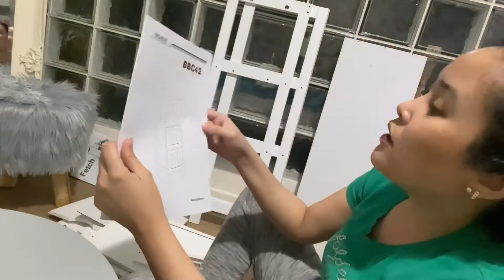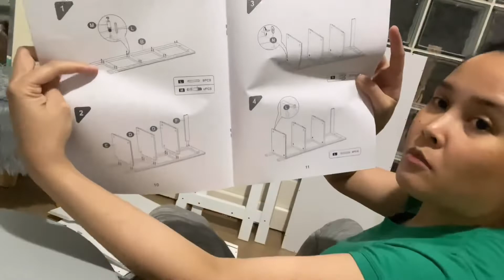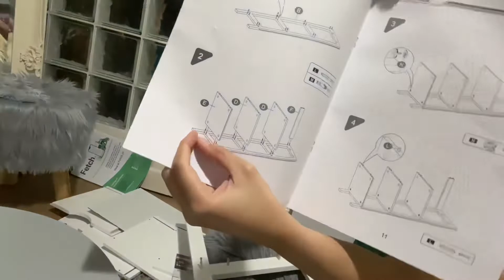D.i.y Bathroom Storage + Lockdown activity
Hi! I am back!! Heres my first d.i.y ! Ordered a storage from Amazon and assembled it myself. Honestly I enjoyed it!! Enjoy watching!! @amazon